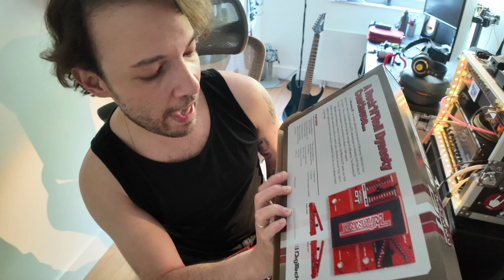Testing the Whammy DT | Matheus Calache (in Portuguese)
Hello!
Here I am testing for the very first time the famous, the killer, the awesome Digitech Whammy DT!
Check it out and leave a comment of what you think of this pedal!

[PT-BR]
Oi! Estou tentando conseguir mais seguidores e likes. E também me falem nos comentários o que você concorda ou discorda, o que você gostou ou não gostou, etc. Todo feedback é bem vindo! Muito obrigado!

[EN-US]
Hi! I am trying to get more followers and likes. Thank you very much!